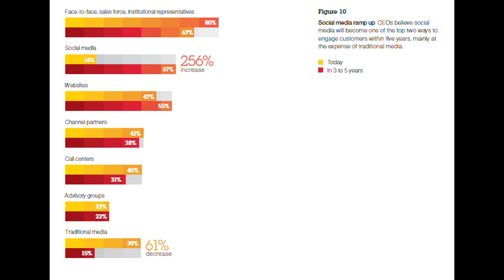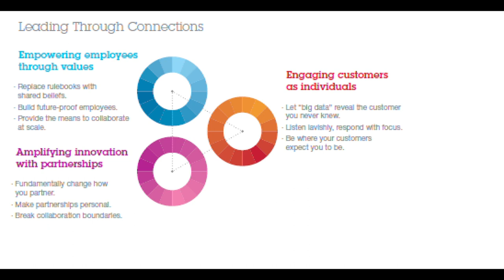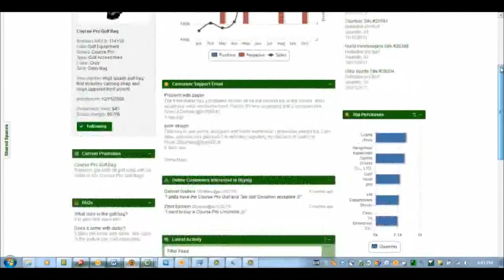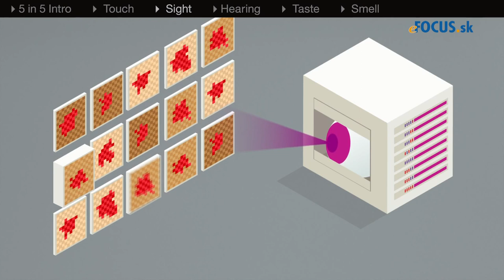IBM2013.mp4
IT trendy 2013+